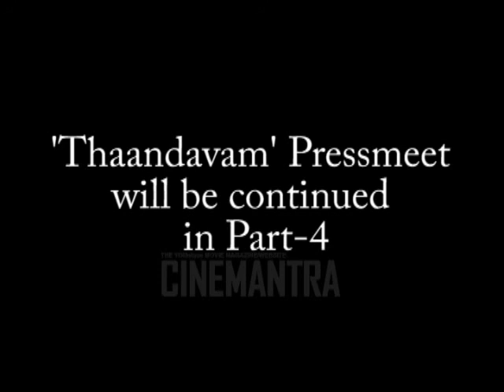thaandavam press meet part 3